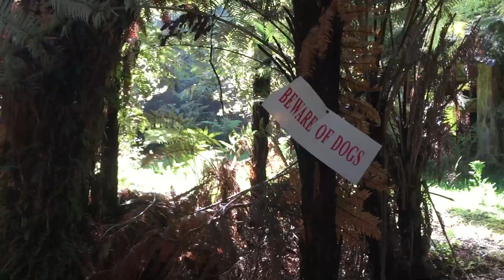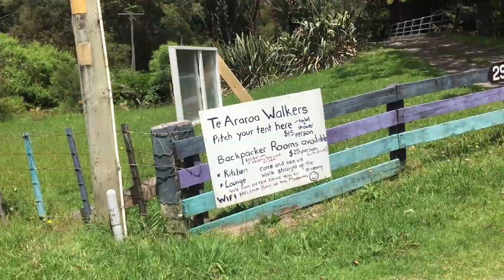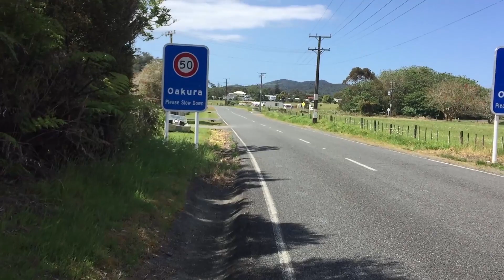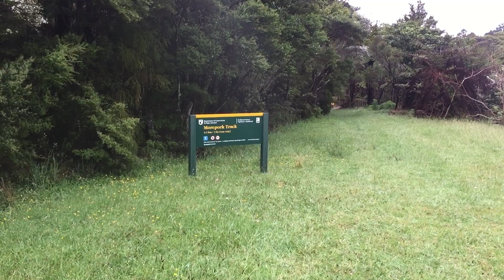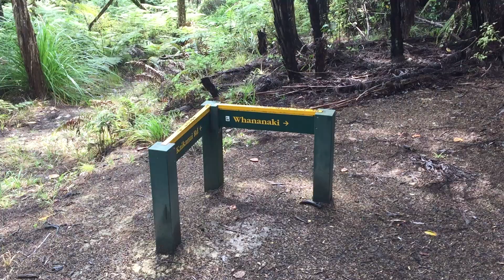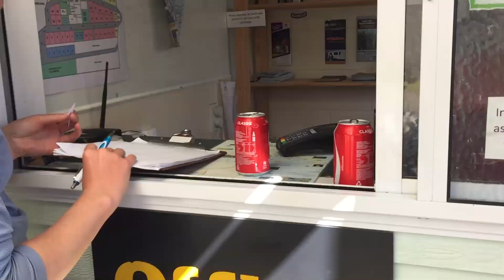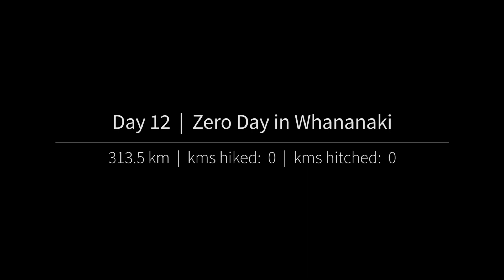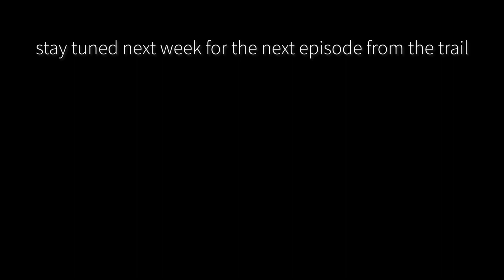S01E03 Te Araroa | Days 9-12: Paihia to Whananaki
In Episode 3 we hike from Paihia in the Bay of Islands along the beautiful Paihia-Opua Walkway to catch the Russell Car Ferry, followed by a long road walk to Waikare.

The following day we adventure through the Russell Forest, spend a night in the best tent spot in Oakura, before a long and hard day over the Helena Ridge and Onekainga Tracks to Whananaki

➡ 4 Ways To Prepare For A Te Araroa Thru Hike - Te Araroa Preparation

⭐⭐ BECOME A MEMBER FOR MORE PERKS ⭐⭐

Become a Long White Gypsy Member and you'll get exclusive access to advance updates and secret adventures before anyone else! Not only that, but you'll also have access to new 5 Minute Trail Experiences, a growing library of members-only resources, early access to new videos, seasonal Q&A sessions, product discounts and more.
With three membership levels (Free, Hiker & Tramper), your monthly fee will allow me to keep making rich content - videos, blog posts and guides - which will help aspiring hikers and thru hikers plan and prepare for their next adventure.